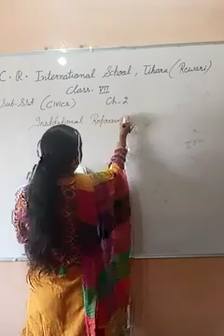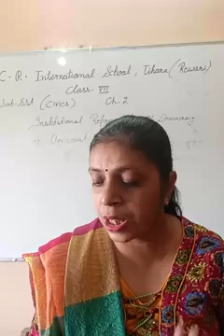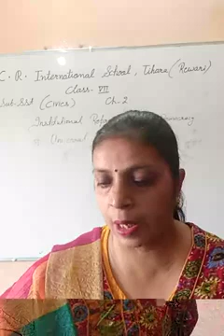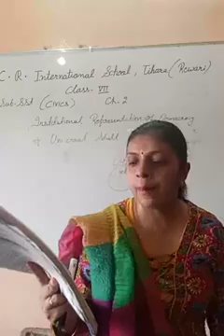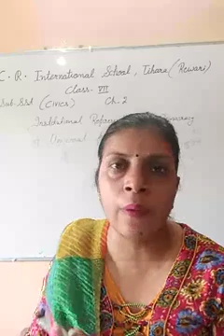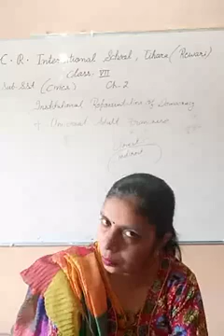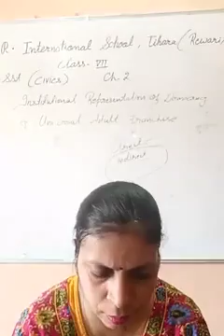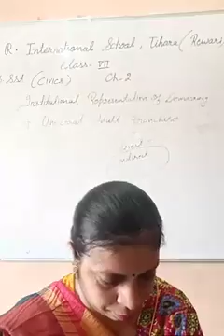Class 7th, SSt (english medium), ch 2 of Civics